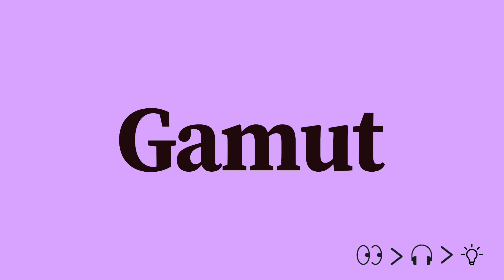Gamut Pronunciation and Meaning